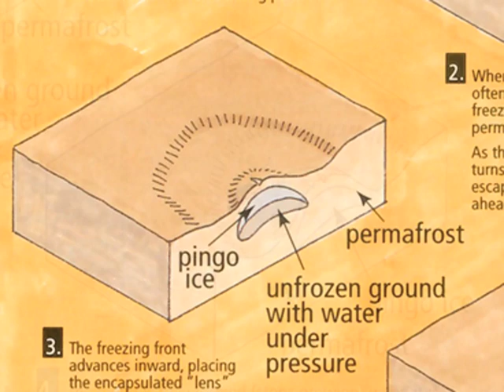08 06 SUAANGAN Sir Alexander MacKenzie School's Nunami program